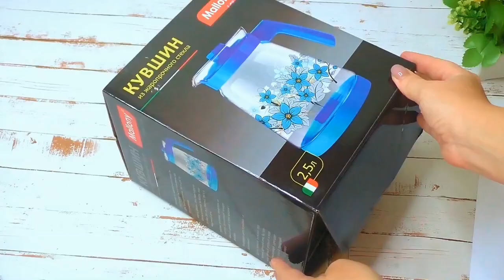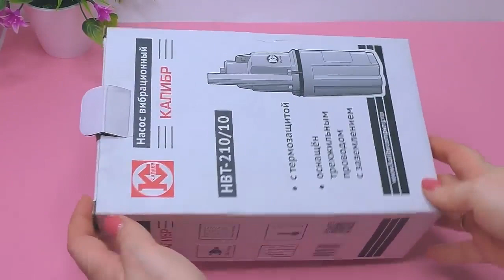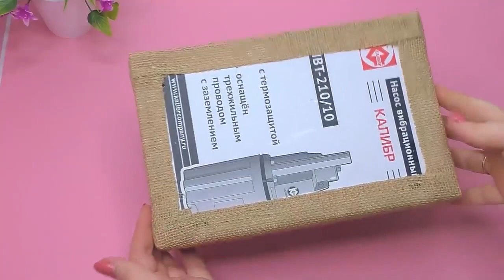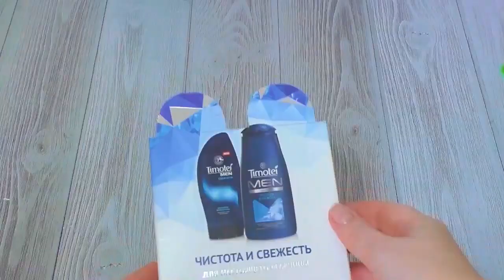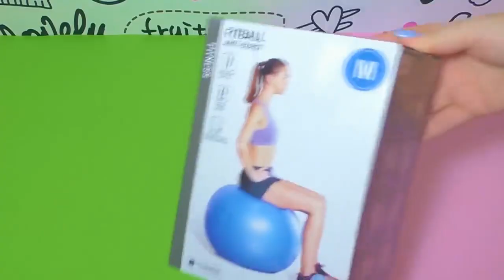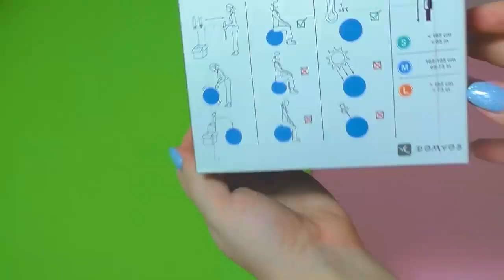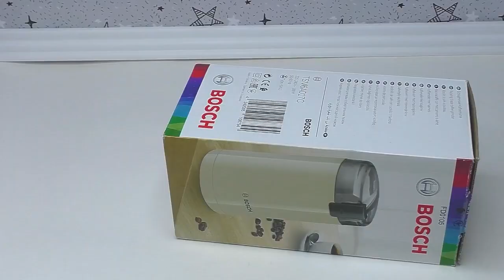7 amazing organizers made from a cardboard box 🎁 crafts ideas // recycling the best from waste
amazing organizers made from a cardboard box